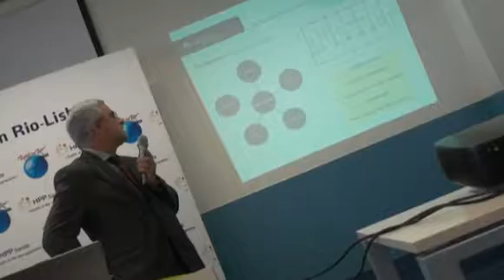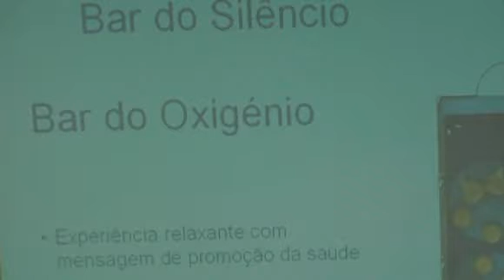HPP GARANTE CUIDADOS MÉDICOS NO ROCK IN RIO-LISBO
A HPP Saúde será, nesta edição do Rock in Rio-Lisboa e pela primeira vez, a responsável pelos cuidados médicos dentro do recinto da Cidade do Rock. Foi hoje assinado o protocolo entre a HPP e a organização do maior evento de música do mundo.